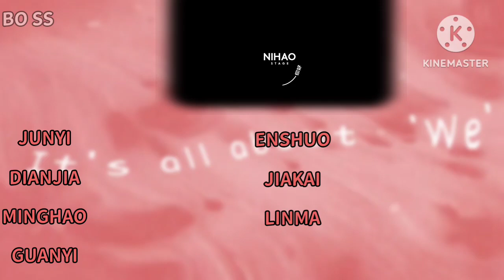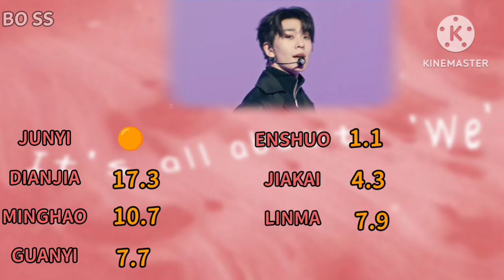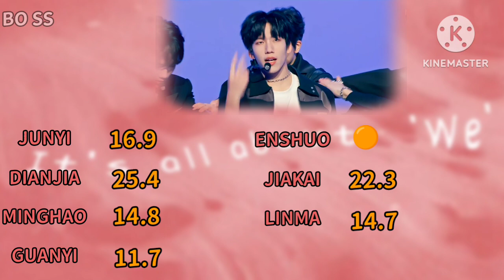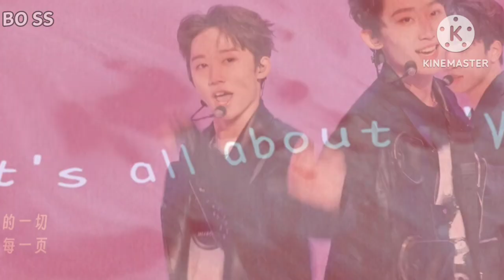HOW WOULD YHBOYS SING ALL ABOUT WE BY BOYSTORY?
YHBOYS
LINE DISTRIBUTION
HOW WOULD
ALL ABOUT WE
BOYSTORY